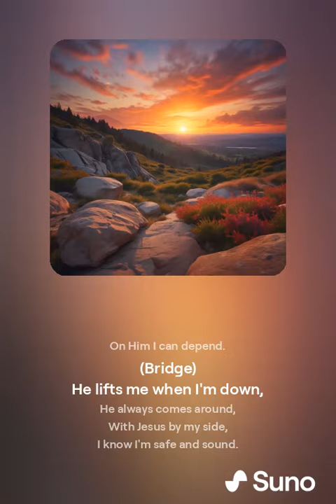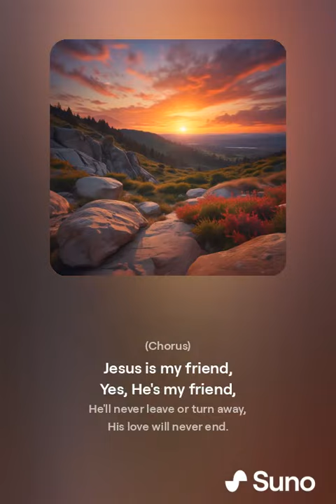Jesus, My Friend 2